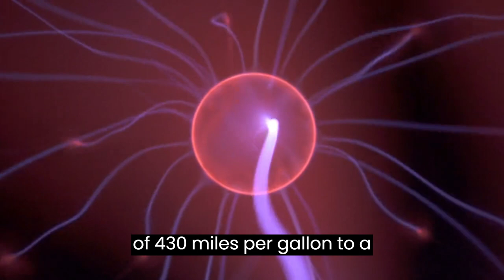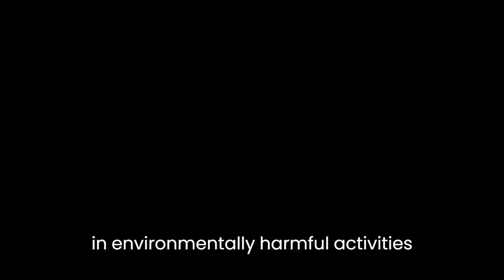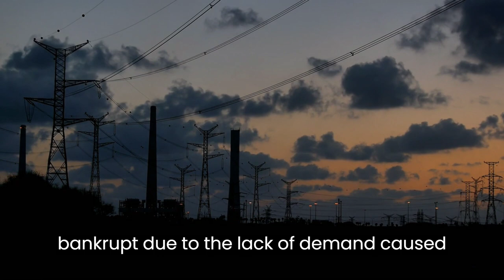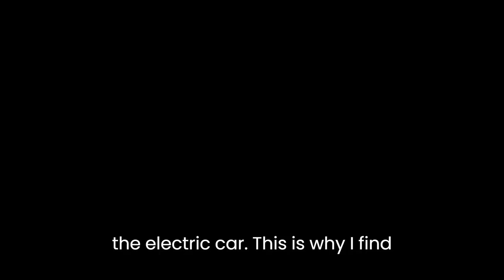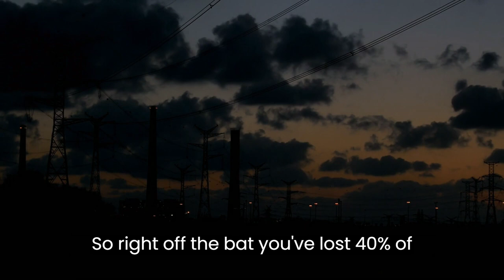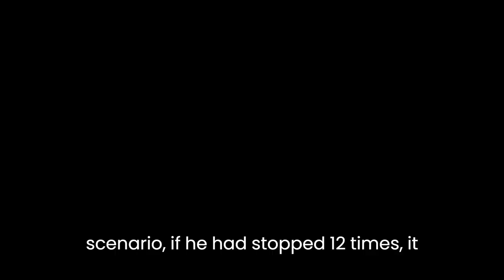The Dark Side of ELECTRIC CARS. The ugly truth.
Electric   vehicle .  The Less Glamorous Side of Electric Vehicles.